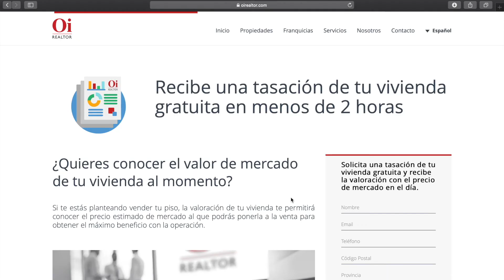¿Cómo tasar un piso? valoración de un inmueble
Para cualquier transacción que se quiera llevar a cabo con un inmueble se debe tasar, decir darle un precio de mercado. La tasación es un documento elaborado por un profesional cualificado que establece el valor comercial  La valoración se realiza aplicando una normativa legal que dicta una metodología específica y el cumplimiento de una serie de criterios.